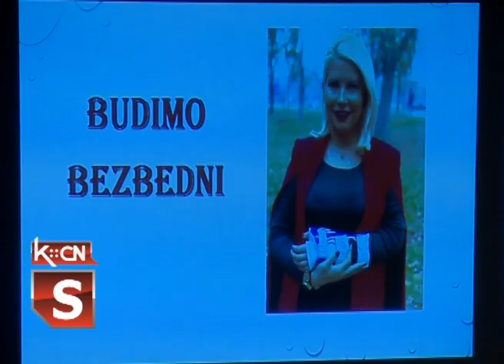Bezbednost u saobraćaju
U sali Kulturno obrazovnog centra Šid juče je održana tribina o bezbednosti u saobraćaju na kojoj su govorili: predsednik udruženja  „Budimo bezbedni“  i poznato tv lice,  Dea Đurđević , Katarina Mitrović , član Opštinskog veća, Aleksandra Slavuljica , policijski oficir i predstavnik kompanije „Dunav osiguranje“ Milorad Radić. Zajednička i  kratka poruka učesnika tribine svim učesnicima u saobraćaju  bila bi „da je bolje izgubiti nekoliko trenutaka u životu, nego život u trenutku“